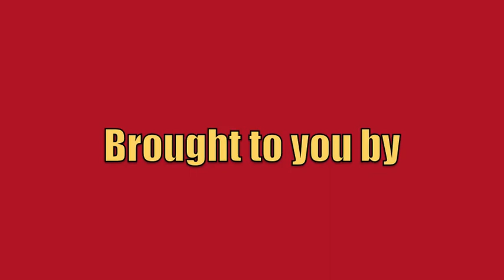BJJ Guard Drills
basic guard flow drills